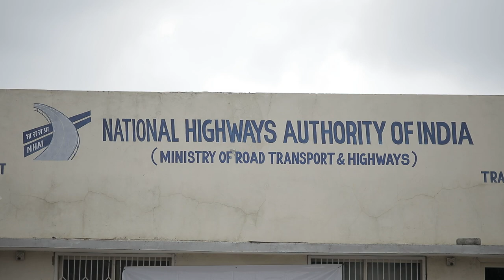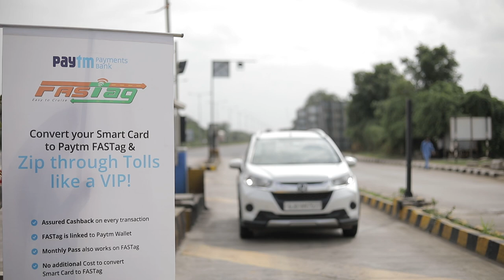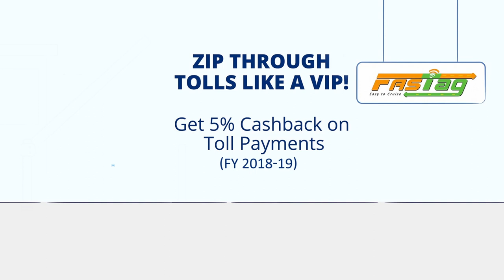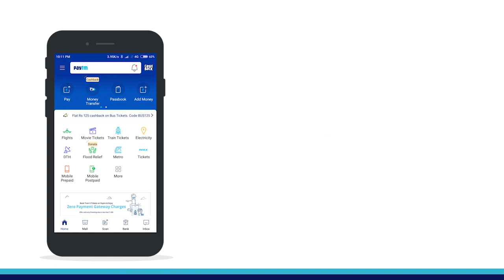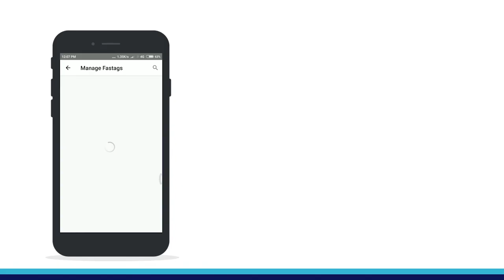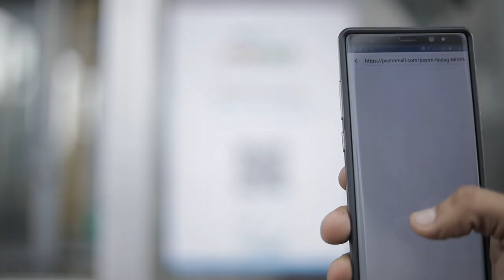FASTAG | PAYTM | PROMOTIONAL FILM